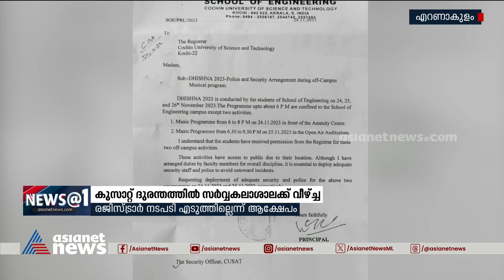കുസാറ്റ് ദുരന്തത്തിൽ സർവകലാശാലയുടെ വീഴ്ച്ച വ്യക്തമാക്കുന്ന പ്രിൻസിപ്പാളിന്റെ കത്ത് പുറത്ത് | Cusat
കുസാറ്റ് ദുരന്തത്തിൽ സർവകലാശാലയുടെ  വീഴ്ച്ച വ്യക്തമാക്കുന്ന പ്രിൻസിപ്പാളിന്റെ കത്ത് പുറത്ത്; പൊലീസ് സംരക്ഷണം വേണമെന്ന് ആവശ്യത്തിൽ രജിസ്ട്രാർ നടപടി എടുത്തില്ലെന്ന് ആക്ഷേപം